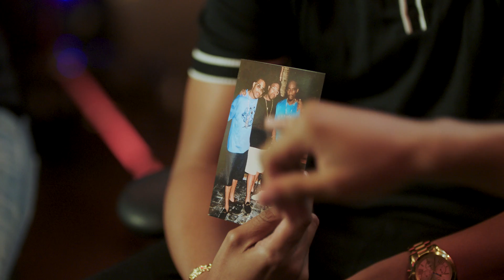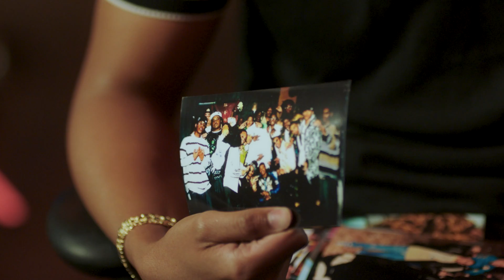Cartier Stories: The Darnell "Blade Icewood" Lindsay Story